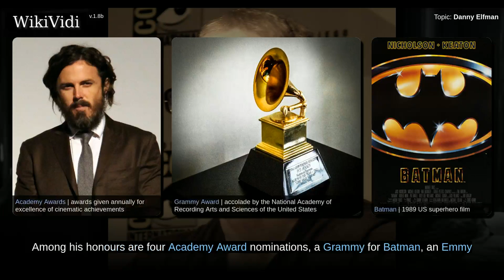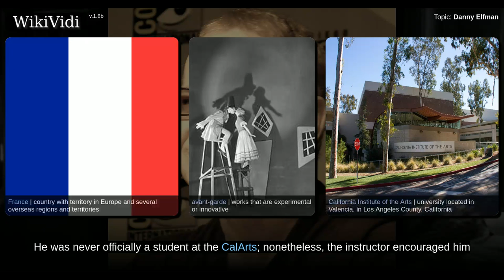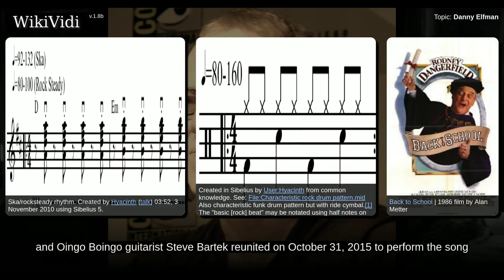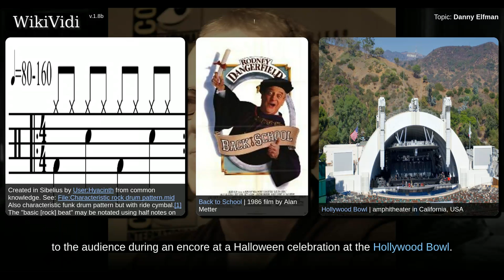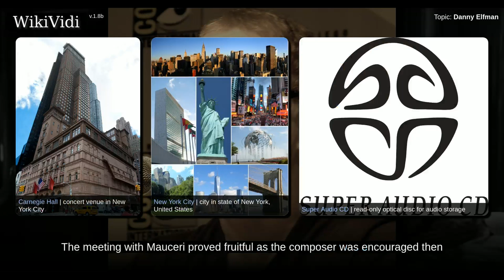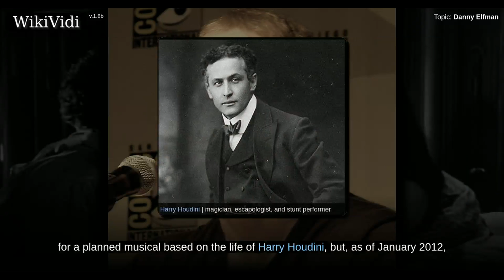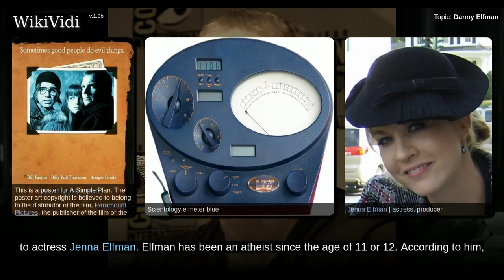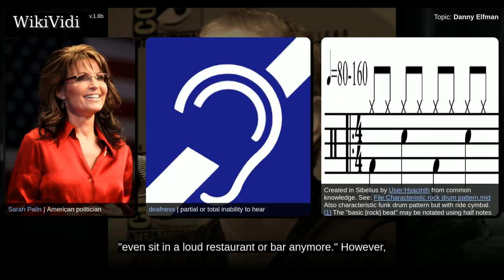DANNY ELFMAN - WikiVidi Documentary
Daniel Robert "Danny" Elfman is an American composer, singer, songwriter, and record producer. Elfman is best known for his work scoring films and television shows, in particular his frequent collaborations with director Tim Burton, and for being the lead singer and songwriter for the band Oingo Boingo from 1974 to 1995. In 1976 Elfman entered the film industry as an actor. In 1980 he scored his first film, Forbidden Zone, directed by his older brother Richard Elfman. Among his honours are four Academy Award nominations, a Grammy for Batman, an Emmy for Desperate Housewives, the 2002 Richard Kirk Award, and the Disney Legend Award.

Shortcuts to chapters:
00:01:03: Early life and career
00:02:24: Oingo Boingo
00:04:11: Film and television scoring
00:07:50:  Other projects
00:08:42: Musical influences
00:09:49: Personal life

Copyright WikiVidi.